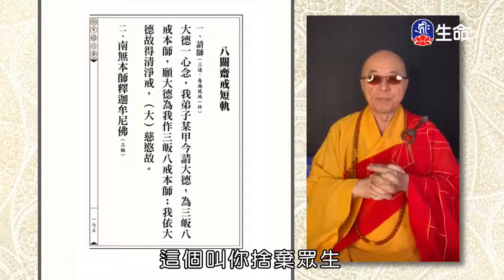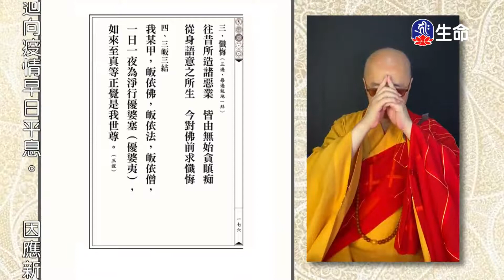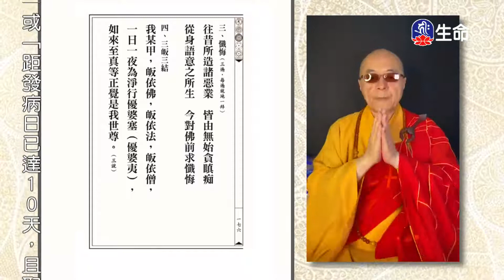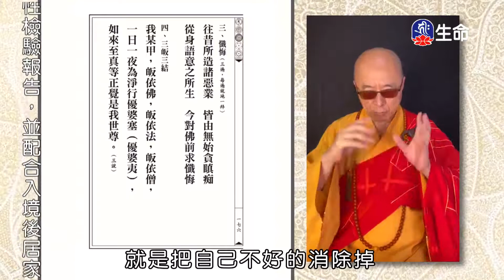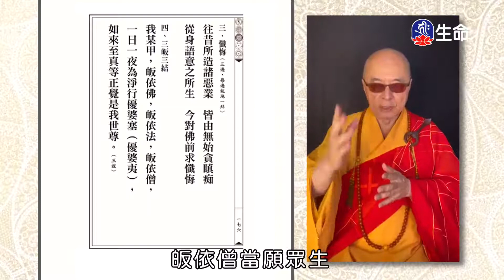八關齋戒-015-2_海濤法師弘法行(國台)_(lifetv_20200713_08：15)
海濤法師弘法行(國台)_八關齋戒-015。